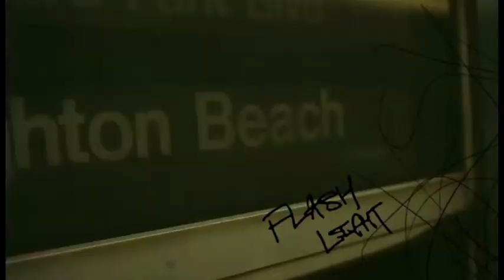C-Rayz Walz - HAYSTACKS feat. Grey Sky Appeal (Official Video)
You will find the needle to thread with during the gloomy parts of your life. Everything is everything and everything is GREY.
This is what I call a "Bring Backer" Yeah Sun. You gotta Bring this Dart Through like a Hawkeye Throwback. Lost in Life we find Rayz of Light through The Fog Content regardless to The Reaper constantly Stalking.
"Where Are We?" Big City Thoughts
If there was ever a Theme Song for "Everything" well. yeah.
lyrics
C-Rayz Walz
VERSE 2

I'm a Fuckin Weirdo/
My Moms is my Hero/ YUP
Catch me in the Club like/
Fuck...where'd my Beer go/ WHAT
I Just had it/ Then I Lost it/
I Feel Like That's My Mindstate often/ PLUS
I'm Dunkin Donuts/
Fuck a Swimming Pool/
Where's Walzo/ HUH?
Right in ya Living Room/
Like The TV/
But I'm not Useless/
Lost Generation/
Channel Zero Music/
Life Outta Control
Least I'm not Under it
Grey Sky Appeal
When I Feel Real Thunderous
Death is Promised
Even if you Break ya word
Bond is Life
Why Equal Self Served on the Curb
Dark out of Light
Light Skin Dark Skin
Club Stage Park Bench
Fish Food Shark Fins
We Want Unity
Living in Apartments
Since The End is Near
We Better get it Started NOW
credits
from THE CODE, track released 21 August 2012
Produced by Taj of Grey Sky Appeal